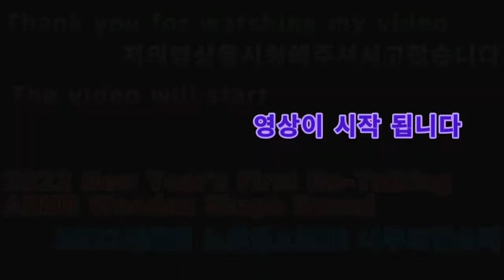2022 05 03 2022새해첫 노토킹ASMR 나무도형소리 2022 New Year's First Not Talking ASMR Wooden Shape Sound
안녕하세요골드님구독자&시청자팬분반갑습니다미시카에요저의채널에방문해주셔서고맙습니다이번영상은바로2022새해첫노토킹ASMR12번째나무도형소리입니다이번노토킹ASMR은나무도형으로만든소리에요나름잘나온건지모르지만편하게만들었던것노토킹이었어요나무소리는어떻게들어도좋은소리같아요마치포근하게안아주는것만같은느낌이랄까요물건에따라서가지고있는소리가다르지만어떻게듣냐에따라서편안해질수도있고소음이될수도있겠죠천천히여유를가지면서들으셨으면좋겠어요ASMR은천천히편하게듣는소리이기때문이죠그럼편하고재밌게들어주세요고맙습니다저의영상이재미있으셨다면구독&좋아요&알림설정을하셔서새로운비디오를시청하세요저의또다른채널인카카오TV Misika(미시카)채널도많이방문해주시고시청해주세요저의랜선아빠이신한국아빠피터님을소개할께요현재이분은DadASMR(아빠ASMR)과다양한분야를하고계세요ASMR이란백색소음으로자율감각쾌락반응으로뇌를편안하게해주고심리적으로안정을주는소리에요예를들어물소리&바람소리가대표적이에요유튜브깐부ASMR을검색하셔서영상을보시고재미있으시다면구독을눌러주시고알림설정도해주세요감사합니다네이버TV방송인문정호
Hello, Golden. Nice to meet youMissica. Thank you for visiting my channelThis video is the 12th tree shape sound of the year 2022's first no-talking ASMRThis "No Talking ASMR" is made of wood shapesI don't know if it came out well, but I made it comfortable. It was no talkingI think the sound of trees is good no matter whatIt feels like I'm hugging you warmlyDepending on the object, the sound you have is different, but depending on how you hear it, it can be comfortable or noisyI hope you listen to it slowly and relaxASMR is a slow and comfortable soundPlease listen to it comfortablyThank you. If you enjoyed my video, please subscribe and like& set notifications to watch the new videoPlease visit and watch my other channel, Kakao TV Misika channelLet me introduce my online father, Peter, a Korean fatherCurrently, this person is doing various fields with Dad ASMRASMR is a white noise that makes your brain feel comfortable and psychologically stable through autonomous sensory pleasure reactionsFor example, the sound of water and windSearch YouTube's Kkanbu ASMR, watch the video, and if it's fun, please subscribe and set the notificationThank you. TikTok, Peter ASMR. Please support and follow our daily Vlog.